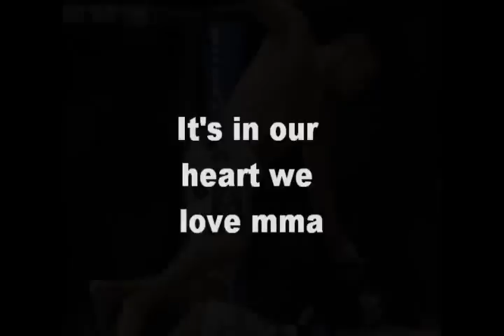We Love MMA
Blood sweat and prinde